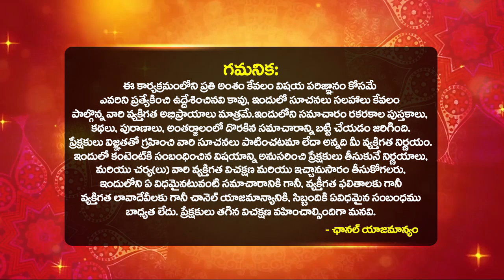జూన్ నెలలో కర్కాటక రాశి వారికీ అంతులేని అదృష్టం | KARKATAKA Rasi JUNE 2023 Dilip Sharma KARK Rashi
జూన్ నెలలో కర్కాటక రాశి వారికీ అంతులేని అదృష్టం | KARKATAKA Rasi JUNE 2023 Dilip Sharma KARK Rashi | Karkataka Rasi JUNE 2023 Rashi Phalithalu | Rasiphalalu | Cancer Horoscope 2023 | Kark Rashi June 2023 | JUNE 2023 MONTH RASI PHALITHALU | 2023 Rasi Phalalu Of Karkataka Rasi | Karkata Rashi 2023 | Cancer Astrology 2023 | June Rasi Phalalu By Astrologer Dilip Sharma | Kark Rashifal 2023 | June Rashifal 2023 | Bhakthi Samacharam